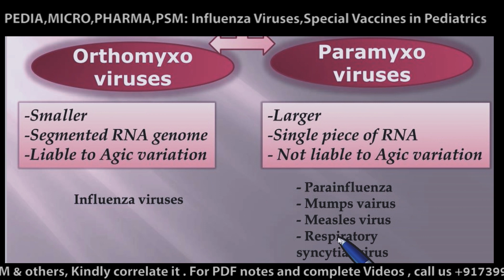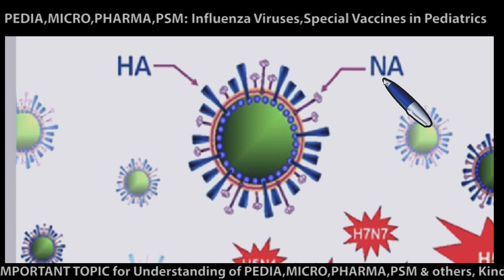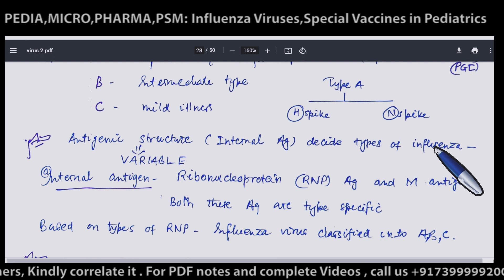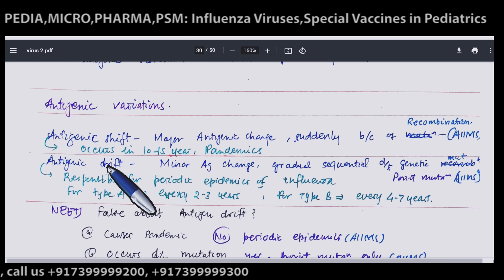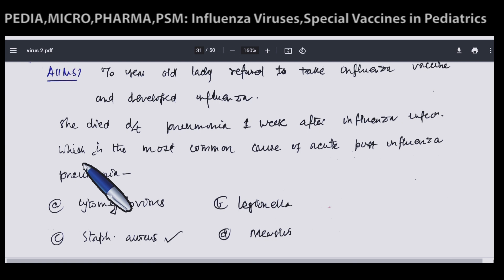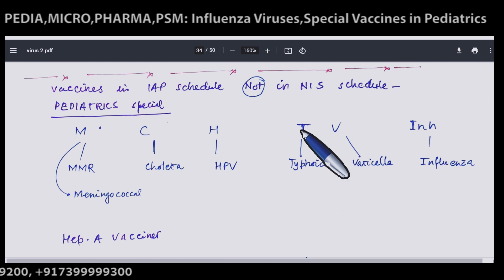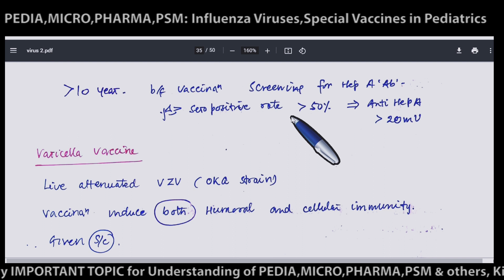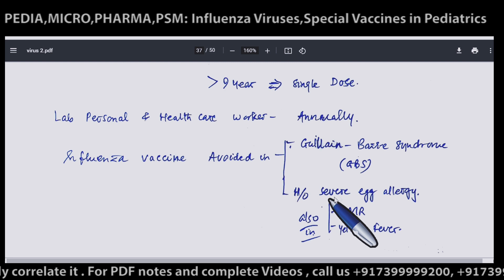VIROLOGY, Special Pediatric Vaccination, Influenza Virus, Microbiology Lectures, PEDIATRICS, NEETPG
VirologyMicrobiology, What is Virology, What is Virus in Biology,, Viruses Properties
There are four types of influenza viruses: A, B, C and D. Human influenza A and B viruses cause seasonal epidemics of disease (known as the flu season) almost every winter in the United States. Influenza A viruses are the only influenza viruses known to cause flu pandemics, i.e., global epidemics of flu disease.
A common viral infection that can be deadly, especially in high-risk groups.
The flu attacks the lungs, nose and throat. Young children, older adults, pregnant women and people with chronic disease or weak immune systems are at high risk.
Symptoms include fever, chills, muscle aches, cough, congestion, runny nose, headaches and fatigue.
Flu is primarily treated with rest and fluid intake to allow the body to fight the infection on its own. Paracetamol may help cure the symptoms but NSAIDs should be avoided. An annual vaccine can help prevent the flu and limit its complications.